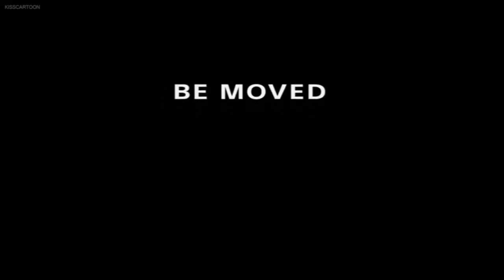Fox Deadpool Pictures Distribution (2015)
For DeadpoolTheLucaFutabaSakuraandAnimeFan 2022 Credit to SuperPixar1467 for the last part Taken from the end of Open Season 4: Scaredy Silly (2015) if Fox Deadpool Pictures Home Entertainment released it instead of Sony Pictures Home Entertainment Note: It's fanmade Credit goes to the rightful owners Disclaimer: I own nothing!